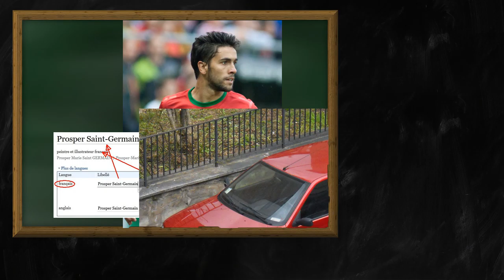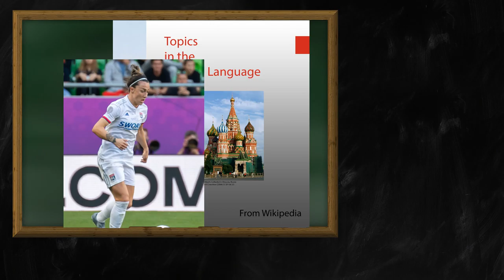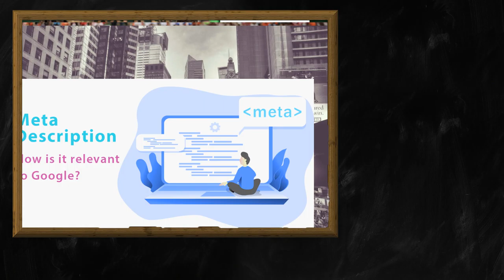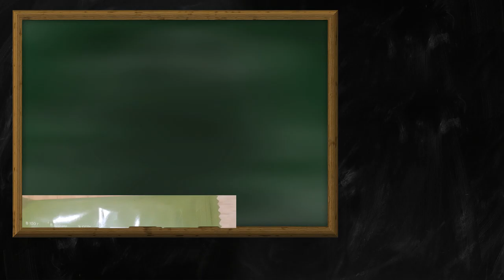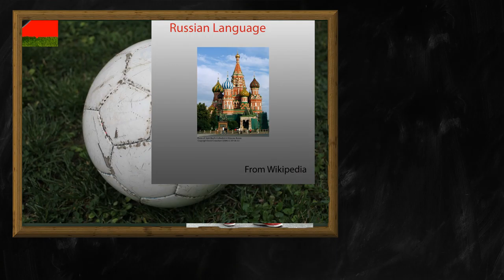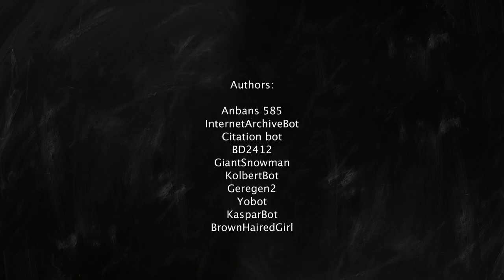Random Wikipedia: François Kamano